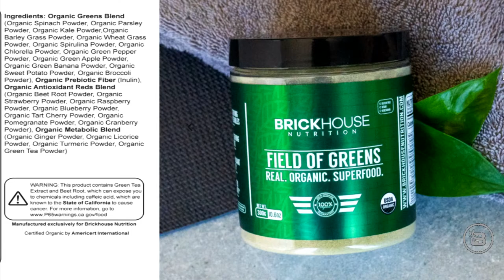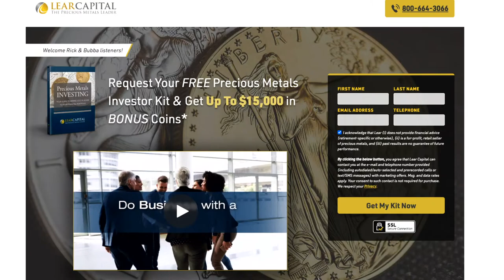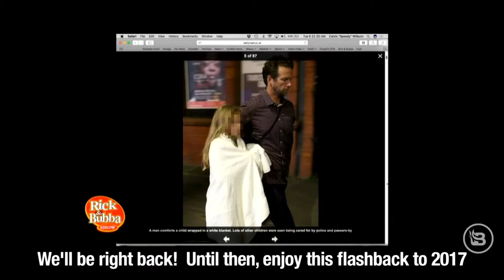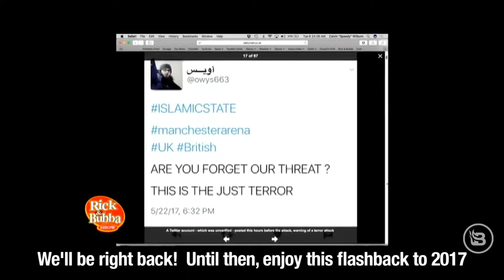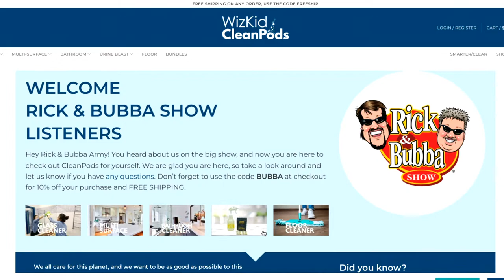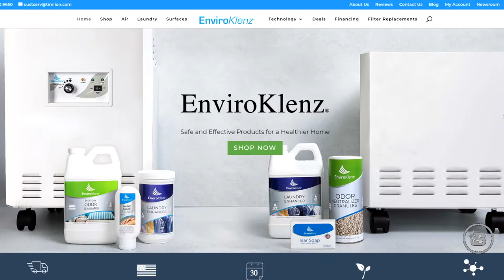The Rick & Bubba Show - LIVE - Sept. 12, 2022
Ladder is revolutionizing an age-old industry offering term life insurance at a personalized price, that can flex as your needs change. Why not pay a bit each month to protect the ones you love? Ladder makes it impressively fast and easy to get covered. You just need a few minutes, and a phone or laptop to apply. Ladder’s smart algorithms work in real-time, so you’ll find out instantly if you’re approved. No hidden fees. Cancel any time. At Ladder, they've created a painless way to get the life insurance coverage you need for those you care about most. Check out Ladder today to see if you’re instantly approved.

Moink delivers grass-fed and grass-finished beef and lamb, pastured pork and chicken, and wild-caught Alaskan salmon, direct to your door - helping Family Farms become financially independent outside of big agriculture.Their animals are raised outdoors, their fish swim wild in the ocean, and Moink meat is free of antibiotics, hormones, sugar, and all the other junk you find pre-packaged in the meat aisle. to get a Year of Bacon for FREE and then pick what meats you want delivered with your first box. Change what you get each month and cancel anytime.

TODAY:
The King's Hand(s) | Daily Best of September 12 | Rick & Bubba

After the passing of Queen Elizabeth II, Charles III is proclaimed king of the United Kingdom, but we can't stop looking at his swollen hands. In sports, Nick Saban lets some language fly and it's heard on the air. The NFL pays tribute to 9/11 at the Jets vs. Ravens game. TV Producer Adler has a water line explode in his yard. And lastly, we explain why we don't trust any advice from Secretary of Transportation Pete Buttigieg.